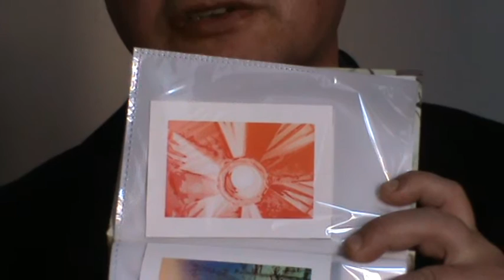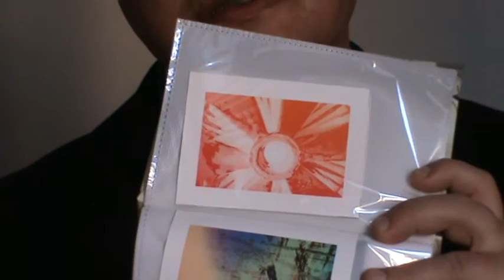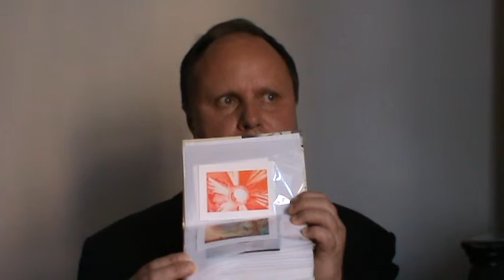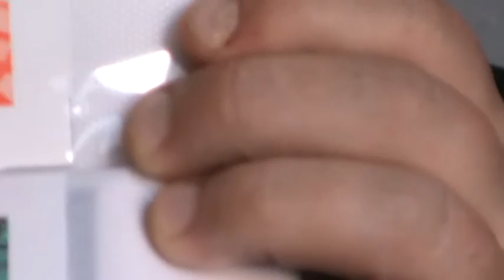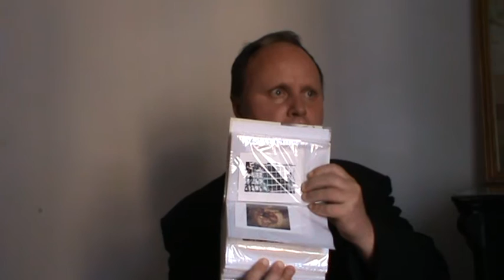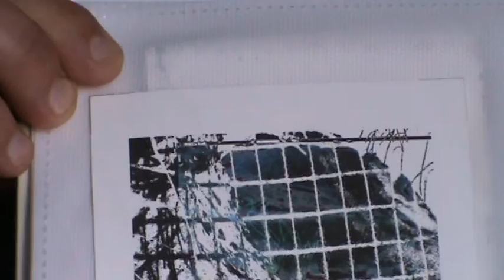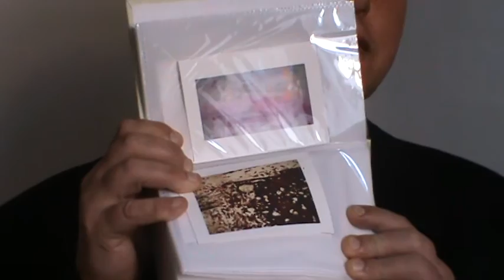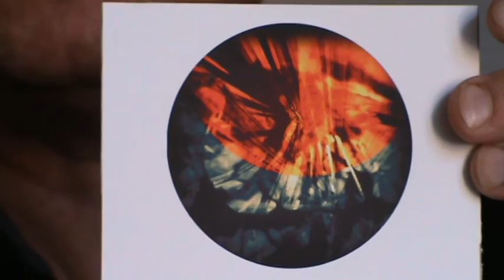ZDENĚK MARIA HROCH - 2.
Dominikánský klášter u sv. Jiljí, Praha, 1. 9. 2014